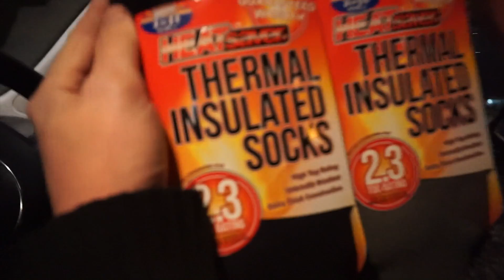Amber came to visit...